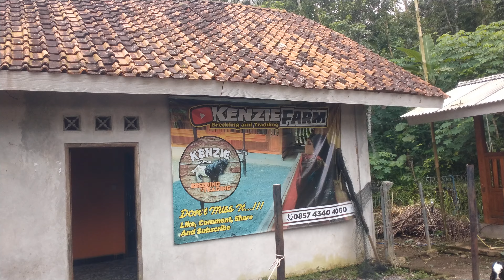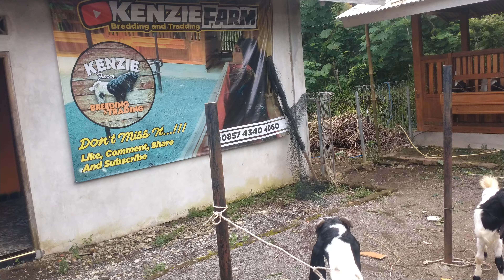700 Ribu Kambingnya Mau Dijual Ke Pasar Hewan Seton Pandanrejo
Kenzie Farm Kaligesing Memberikan informasi untuk Jual Beli Kambing Kaligesing. Semoga bisa bermanfaat untuk semua penonton. Dan semoga bisa menghibur semua yg menonton youtube kenzie farm kaligesing. Ikut berdoa,semoga semua diberi panjang umur, kesehatan dan dimudahkan rejekinya. Amin

No. Pemilik:
Alamat: Silegi,Rt 02/01, Desa Tlogobulu, Kecamatan Kaligesing, Kabupaten Purworejo